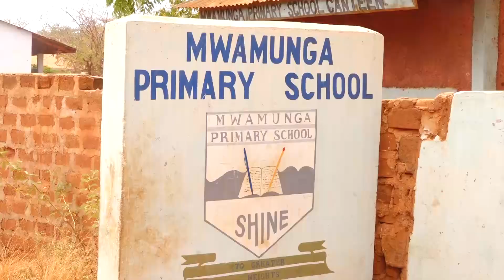WAZAZI WA MWAMUNGA WATAKA MWALIMU MKUU KUONDOKA SHULENI HUMO